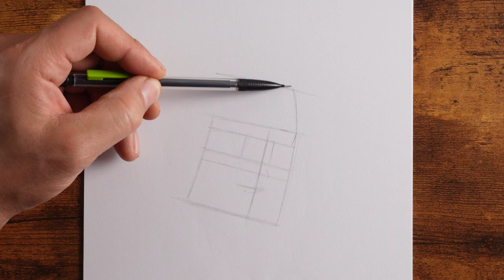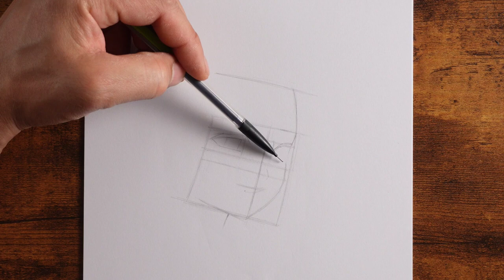How to Draw Anime Girl step by step | Easy Anime Tutorial Drawing